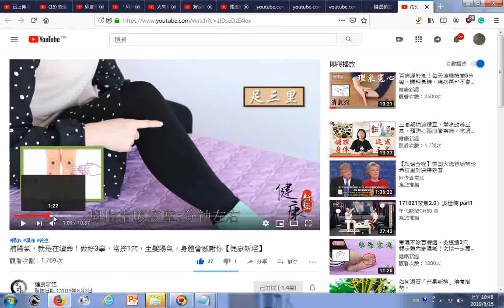瀏覽 補陽氣，就是在續命！做好3事，常按1穴，生髮陽氣，身體會感謝你【健康新經】 附註素食者不吃蒜